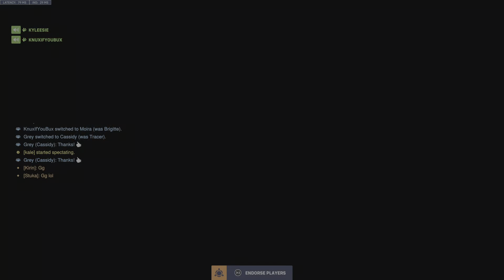Overwatch 2: Qp New Junk City tank